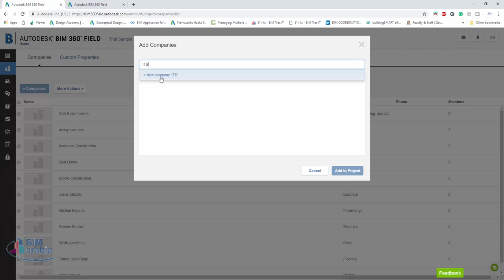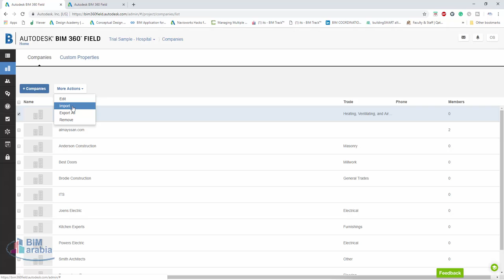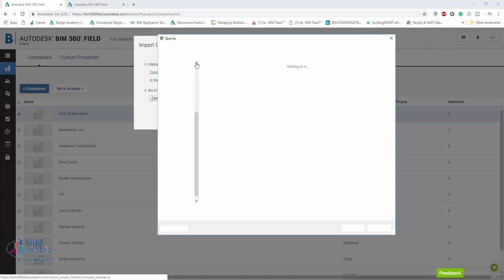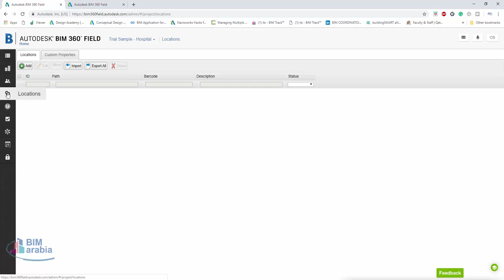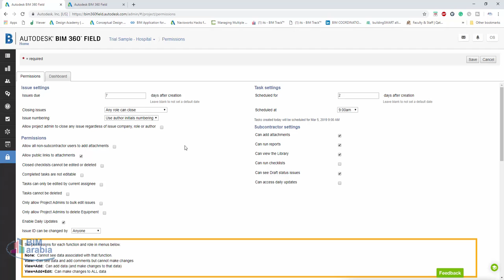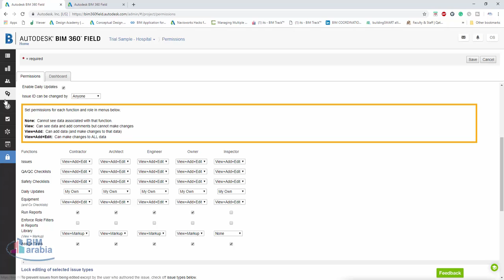00 Project Admin